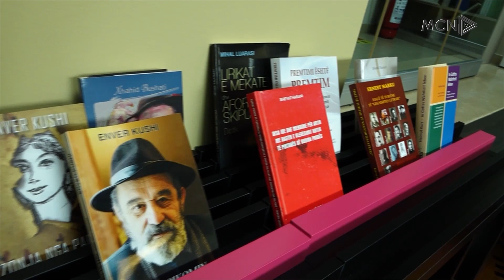Kujtime me Naum Priftin/ Miq e dashamirës, aktivitet për shkrimtarin e artistin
Shkrimtari dhe artisti Naum Prifti është përkujtuar në një aktivitet të veçantë këtë të martë në Qendrën Kombëtare të Librit dhe Leximit. Vepra dhe krijimtaria e tij mes dy kohëve është sjellë “e gjallë” përmes kujtimeve të atyre që e kanë njohur dhe vajzave të tij.